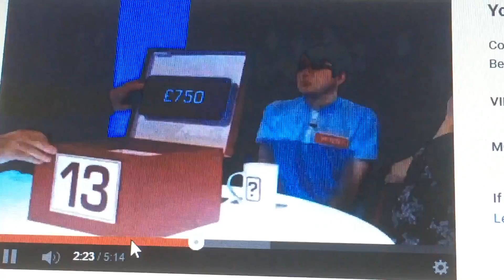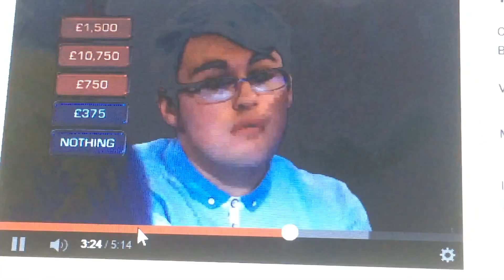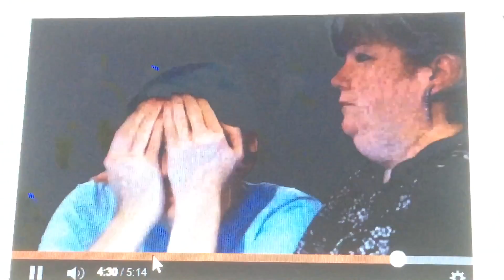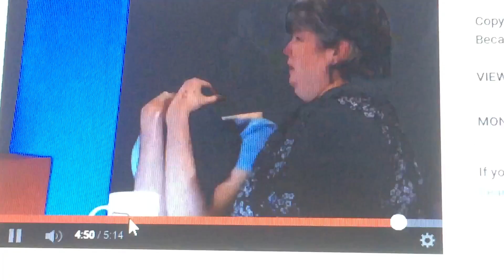Deal or no Deal horror movie January 2014 Peter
Deal 2014 Pete ending was like a horror movie poor Guy